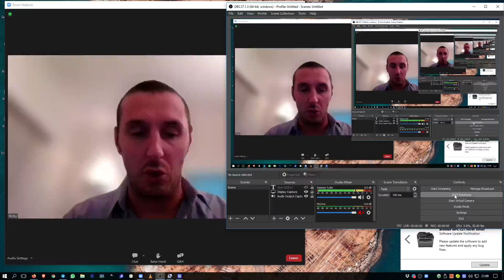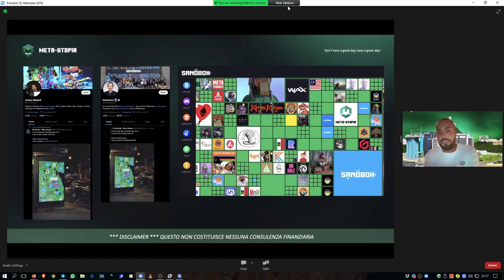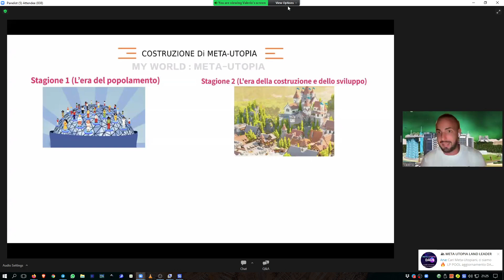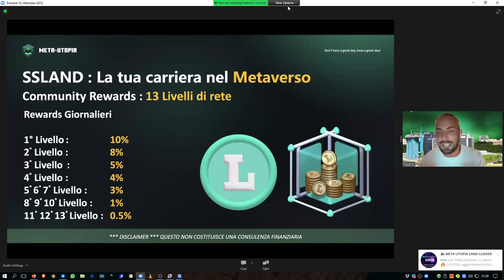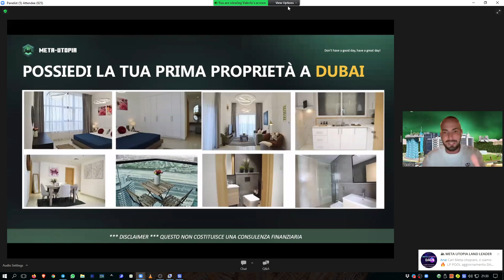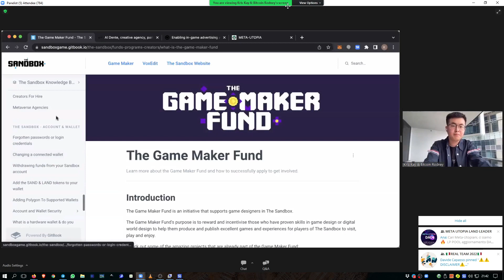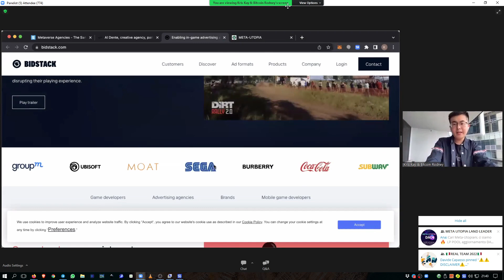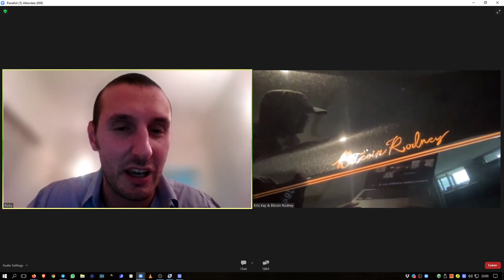MetaUtopia Formazione DApp 3 e Motivazione con Valerio Papa del 25 Luglio 2022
DaPP Link V. 3.0

DApp Link V. 2.0

DApp Link V. 1.0

Questo video ha uno scopo esclusivamente informativo e non costituisce un invito ad investire. Le Crypto in genere sono Asset ad alto rischio di perdita del capitale. Gli utenti sono consapevoli di questo e prendono decisioni nella loro totale autonomia